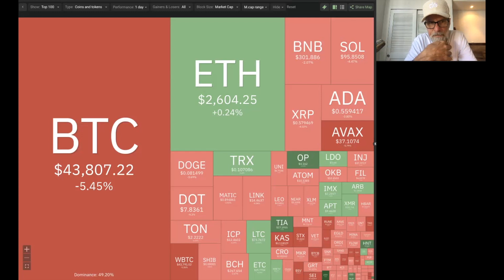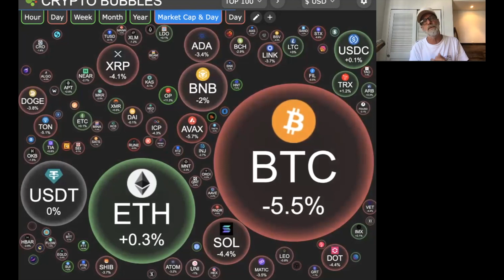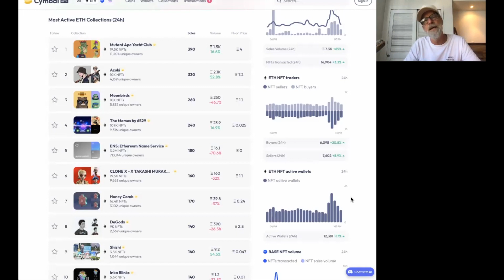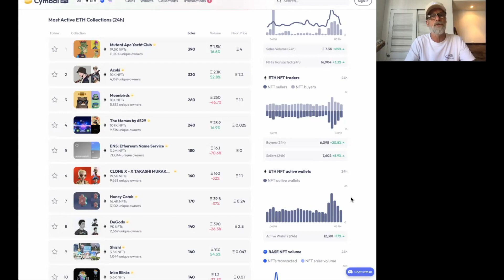NFTs Boom as Crypto Adoption Accelerates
This episode of Rare Bits covers major NFT and crypto news on January 12th, 2024. We dive into Axie Infinity upgrading its SLP token, Mercedes unveiling an in-car NFT gallery, major platforms like X ditching NFTs, Gas Hero's trading volume explosion, Tune.FM raising $20M to pay artists with NFTs, Sony adding authentication to photos, the SEC approving Bitcoin ETFs and more. NFT adoption is accelerating with crypto regulation and new use cases, but challenges remain.

This is a brand new YouTube channel so I'm still working out some kinks with the camera, lighting, etc. - please bear with me as I aim to improve the production quality over time!

Tune in for deep analysis of the latest trends shaping web3 and predictions on the future of NFTs. Let's dive in!